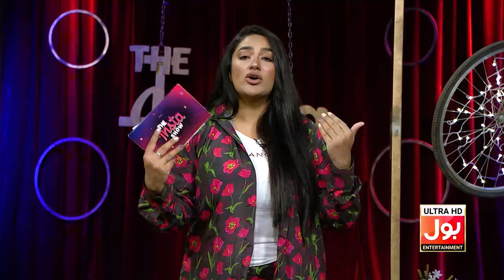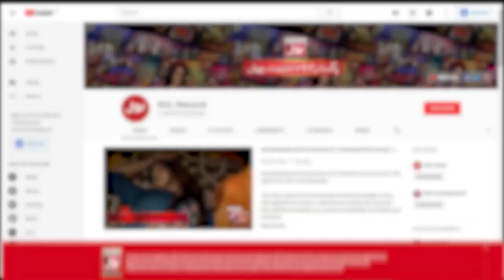Yousuf Bashir Qureshi Entry In The Insta Show | Mathira Show | Bol Entertainment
Yousuf Bashir Qureshi Entry In The Insta Show | The Insta Show With Mathira | Yousuf Bashir Qureshi | BOL Entertainment

Yousuf Bashir Qureshi Talents And Passions Range From Fashion Design, Photography And Painting